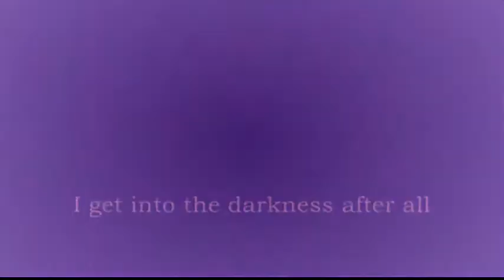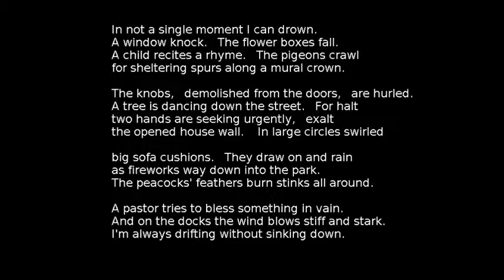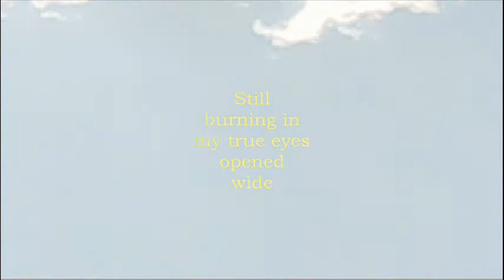A SONNET CORONA 15/15 - Micha (guit.) and Ral (lyr. and recitation)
This is a 70 minutes musical poem cycle project, recorded in one take and divided into 15 parts on Youtube. Here, the final sonnet number 15. - You can watch the whole cycle on my special playlist A CROWN OF SONNETS - Micha and I recorded the whole piece, as usual, in one take, all spontaneous, first made and completely extemporaneous. The basic idea is to find a specific way of performimg poetry, representing the words in some kind between singing and recitating, to receive a vivid and spontaneous expression.  The lyrics are put in English by myself, based on my own sonnet corona in German language. It is made of 14 (+1) English sonnets in the Italian form, with strict rhymes and all set in iambic pentameter. Each one starts with the last verse of the one before, and at the end number 14 ends with the first line of number 1. So you get the 15th sonnet as the result of all first lines in the right order, put together to the so called Corona.

I get into the darkness after all
Within some hours it will begin to smell
Awoken children on the door knobs dwell
The larger letters are by far too small

Into this mirror I don't penetrate
In not a single moment I can drown
I'm always drifting without sinking down
Bad wine I swallow day by day and wait

From a shop-window trimmed with the unknown
fine packaging has disappeared at night
a badly mangled poet's poetry

I have been laughing in the undergrowth
Still burning in my true eyes opened wide
the comets' orbits sway invisibly

Here my German original version:

ich komme in die Dunkelheit hinein
in ein paar Stunden fängt es an zu stinken
erwachte Kinder hängen an den Klinken
die großen Buchstaben sind viel zu klein

ich dringe nicht in diesen Spiegel ein
ich kann in keinem Augenblick ertrinken
ich treibe immer ohne zu versinken
ich schlucke alle Tage schlechten Wein

aus einem Schaufenster mit unbekannten
Verpackungen verschwanden über Nacht
Gedichte von verstümmelten Poeten

im dichten Waldgestrüpp hab ich gelacht
in meinen aufgeschlagenen Augen brannten
die unsichtbaren Bahnen der Kometen

(R.P.)